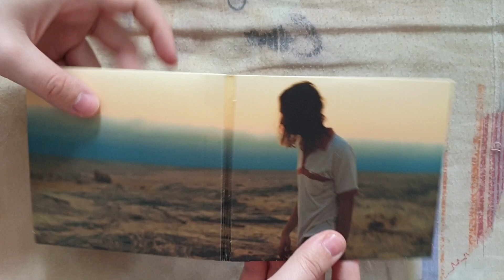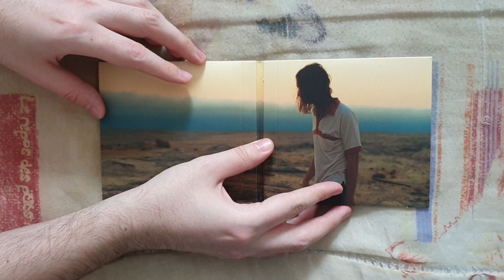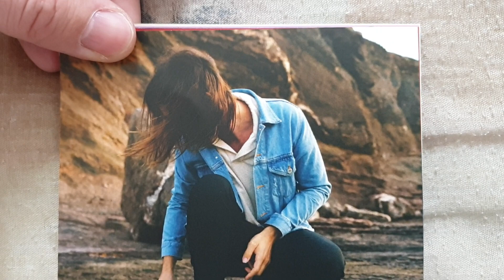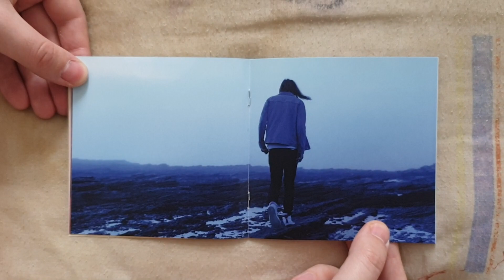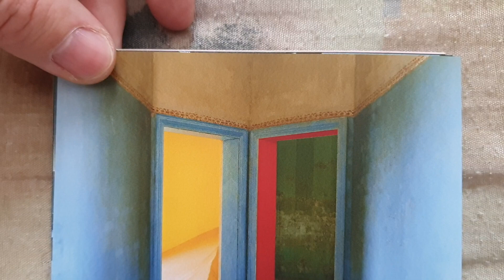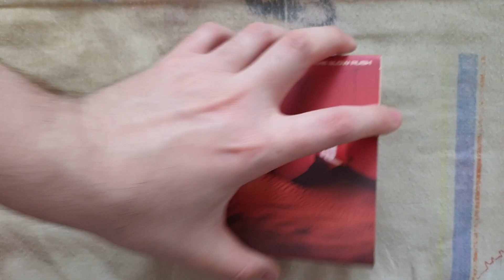Tame Impala - The Slow Rush CD UNBOXING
Presentation Of The Slow Rush Of Tame Impala Including 12 Tracks.

The CD The Slow Rush Contains :

• CD :

1. One More Year
2. Instant Destiny
3. Borderline
4. Posthumous Forgiveness
5. Breathe Deeper
6. Tomorrow’s Dust
7. On Track
8. Lost In Yesterday
9. Is It True
10. It Might Be Time
11. Glimmer
12. One More Hour

Additional Informations :

Name : The Slow Rush [CD]
Release Date : February 14, 2020
Genre : Psychedelic Pop/Disco/Prog Pop/Soft Rock/Electronic/Chicago House
Length : 57:16
Label : Modular/Island Australia/Interscope/Fiction/Caroline
To Get It